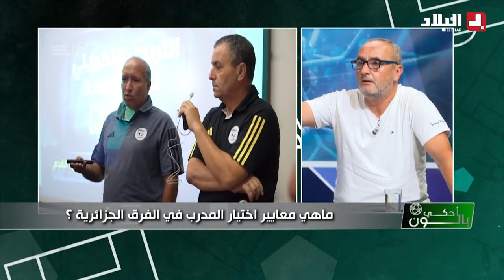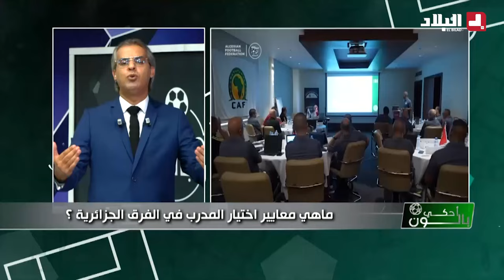احكي بالون| ماهي معايير اختيار المدرب في الفرق الجزائرية؟